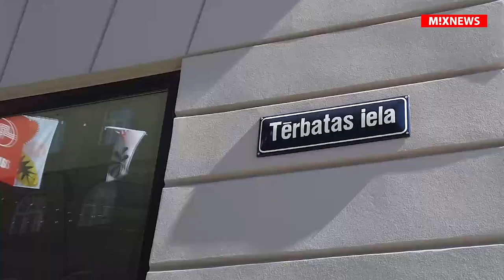Улица Тербатас без машин